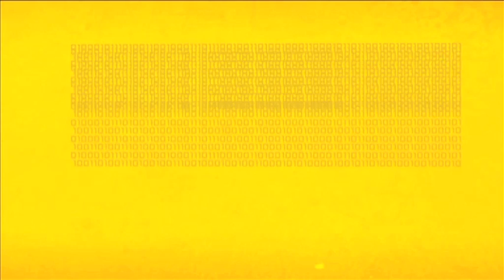L’opció de les bicicletes elèctriques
Cada cop més les institucions estan apostant per l’ús de la bicicleta per treure els cotxes de les ciutats. Les bicicletes elèctriques són una bona opció per a les persones que no estan acostumades a pedalar o per recorreguts amb importants desnivells.

Aquests vehicles compten amb un petit motor de 200 W d’ajuda en pedalar que proporcionen una velocitat màxima de 25 Km/h.
Porten unes bateries que es carreguen en unes 3 o 4 hores i també aprofitant les baixades.

Es poden trobar bicicletes elèctriques a partir dels 700 €. Una opció més econòmica és transformar una bicicleta convencional amb un kit que surt al voltant dels 600 €.

L’Àrea Metropolitana de Barcelona està ampliant els carrils destinats a les bicicletes, i a partir d’octubre posarà en marxa una subvenció de 250 euros per als primers 1.000 ciutadans que decideixin comprar un d’aquests vehicles.